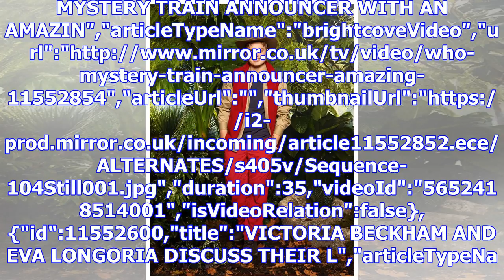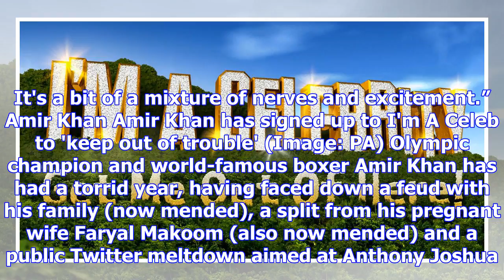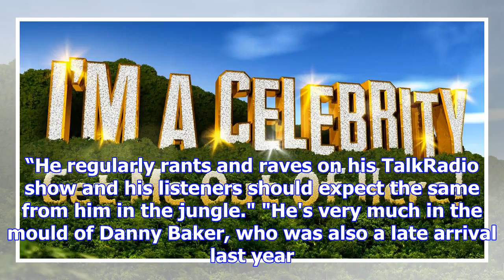Meet this year's i'm a celebrity contestants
2017 'I'm a Celebrity...' contestants","keywords":"","duration":271,"uploadDate":"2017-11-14T14:49:5...